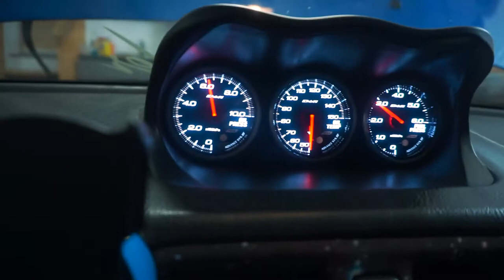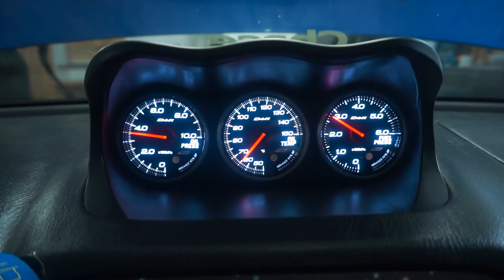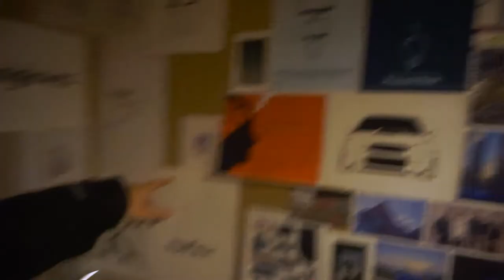MY CAR BRAND IS GONE - Is this the END of the ROAD for them?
In this video, we'll be discussing what happened to my car brand and whether or not this is goodbye. Throughout this video, we'll be discussing what went wrong with my car brand and what we can do to make sure this doesn't happen to you. So if you're feeling overwhelmed with the sudden onslaught of small business problems, don't worry, we've got this! In this video, we'll be discussing what happened to my car brand and whether or not this is goodbye.

The STi: What started as a daily quickly became a project car. After a few modifications like wheels, tires and coilovers the project quickly grew. Now being built as a daily drivable racecar the STi, called Project Daily, now has a full COBB protune, TGV deletes, 3in turbo back exhaust, IAG Performance AOS, Tomei and SPT intake, BC Racing coilovers and a custom interior with wrapped headliner and blacked out pillars. When it's not having fun it's on the streets it's out at the track.

Looking for parts?

About Chase Schrader: Based in Alberta, Canada, Chase Schrader is a multidisciplinary digital creative that focuses on automotive content. Through his two Subarus, a 2004 STi and 2004 Forester, he actively engages in both the race and overland community. As a community member, he engages with others and looks to further develop it through his networks.